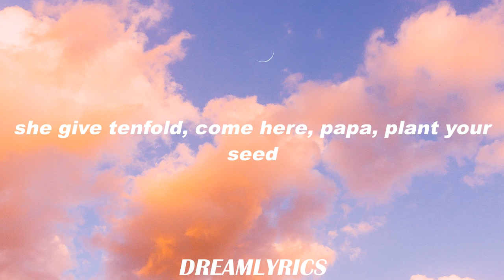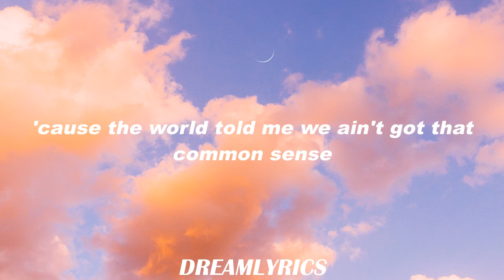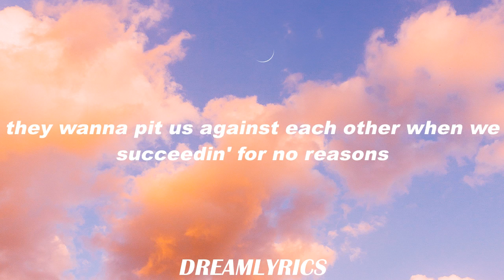Woman (Lyrics) - Doja Cat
Lyrics:
Woman
Let me be your woman
Woman, woman, woman (Yeah)
I can be your woman

She give tenfold, come here, poppa, plant your seed

I can be your lady, I'm a
Gotta face it, lot of people love the opposite
I could smile and jiggle it 'til it's pockets empty
Divine feminine, I ain't feminine (Why?)

Woman (Daddy)
I can be your woman (Daddy)

Eeee, eee, eee
(Woman, woman, hey woman)
Mm-hmm, mm-hmm